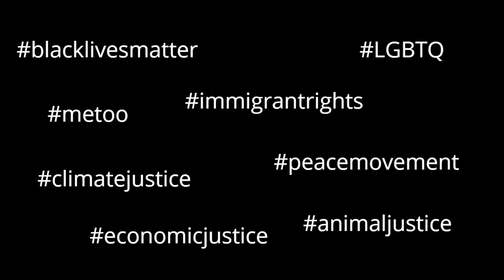"I AM A MAN" | Lili Haydn | TEDxKCWomen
In a powerful talk and passionate performance with 30 piece multi-cultural ensemble, GRAMMY-nominated Rock violinist/activist Lili Haydn shares her belief that from MeToo to CivilRights and the Peace movement, we all have something in common.

Lili is joined on-stage by Itai Disraeli (Bass), Gabriel Rowland (Drums), Marshall Thompson (Keyboards), Charles Bruffy (Choir Director), LaToya Betts and Michael Andrews (Singers). At 7 years old, Lili had a dream she could play violin, but her mom and she were on welfare, so Lili started working as an actress to pay for her education and violin. She graduated from Brown University in Political Science and started jamming with bands, ultimately leading to her legendary collaborations with artists such as Herbie Hancock, Roger Waters, Sting, Nusrat Fateh Ali Khan, Josh Groban, Robert Plant and Jimi Page for whom she opened on their entire last US tour, and George Clinton, who called her "the Jimi Hendrix of the violin."

A humanitarian and activist, Lili also performs regularly for various human rights and social justice organizations, including Amnesty International and Human Rights Watch, the Global Security Institute (for whom she performed a concert at the UN), and AmeriCares. This talk was given at a TEDx event using the TED conference format but independently organized by a local community.